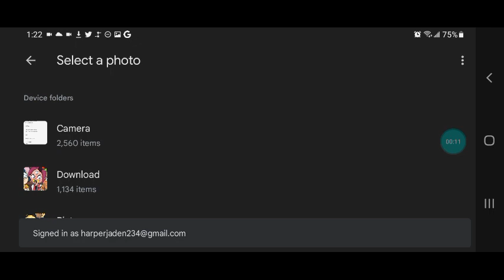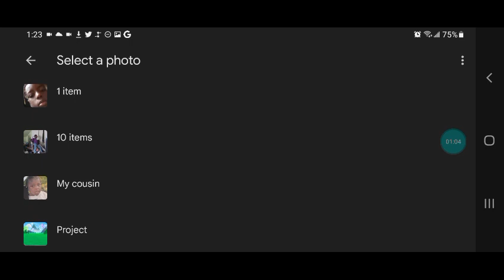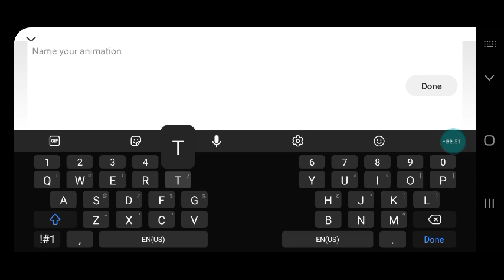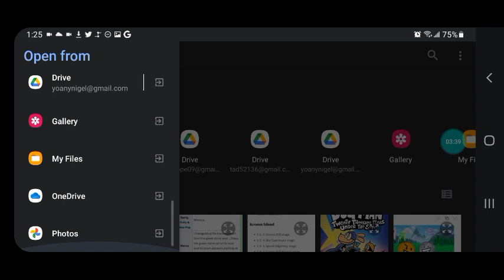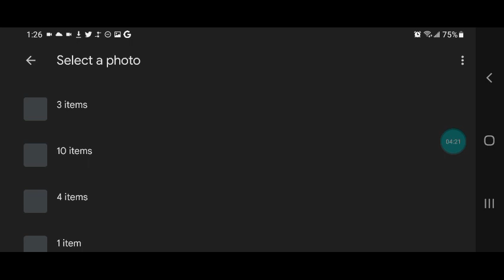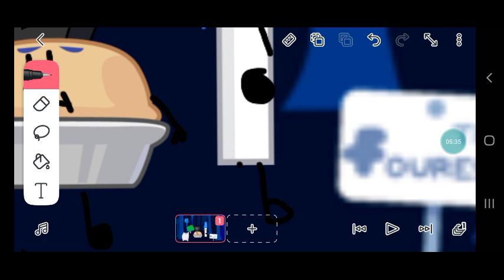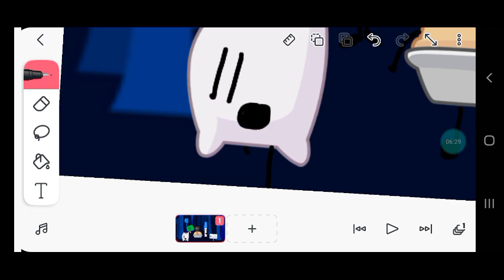Free time for me: